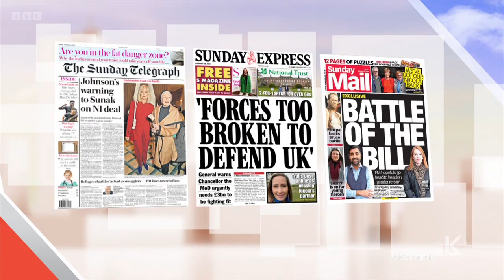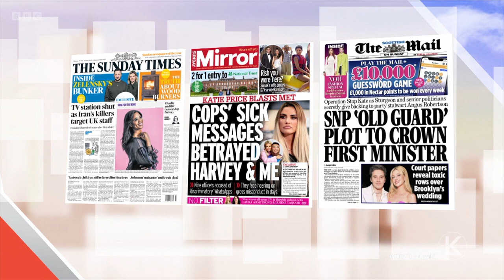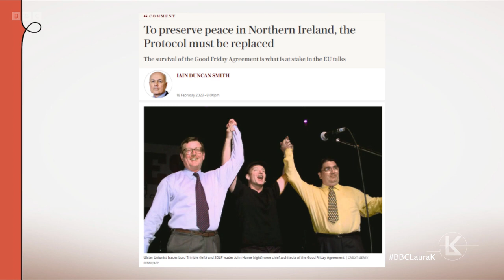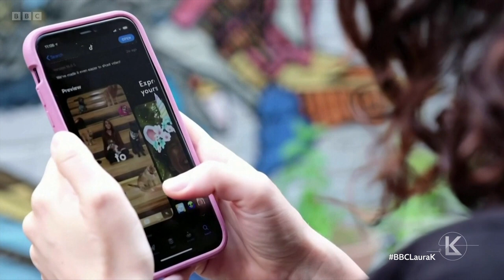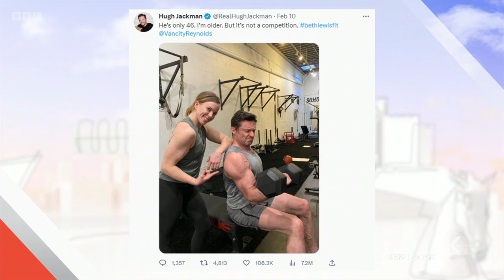Sunday with Laura Kuenssberg | 19th February 2023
Interviews with key politicians and public figures.